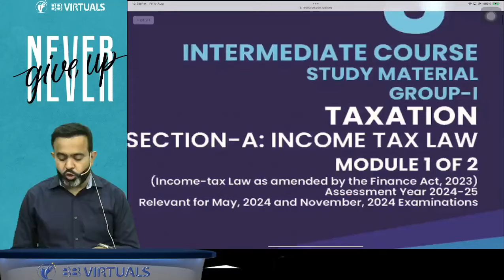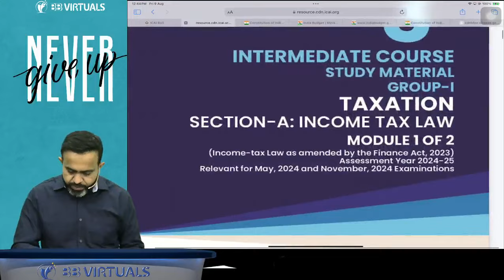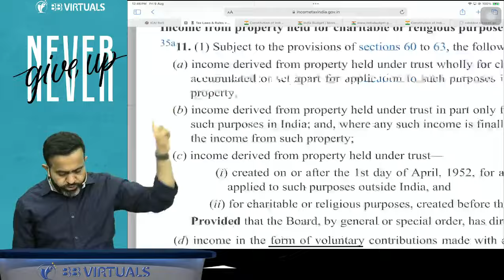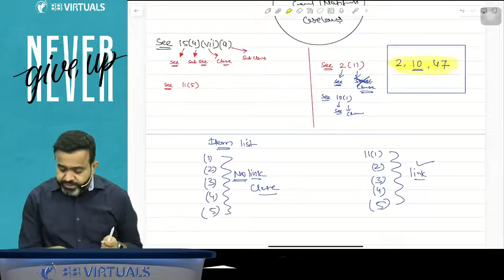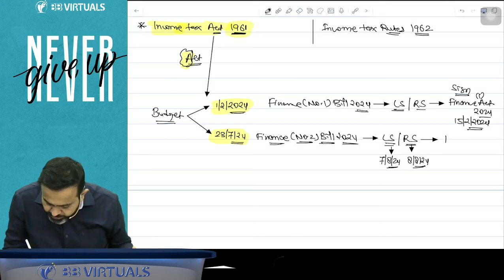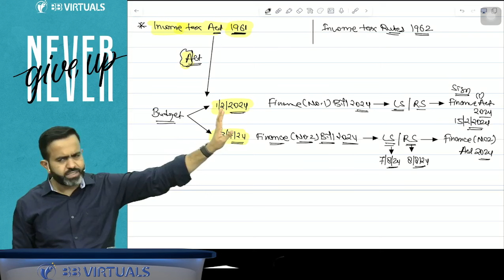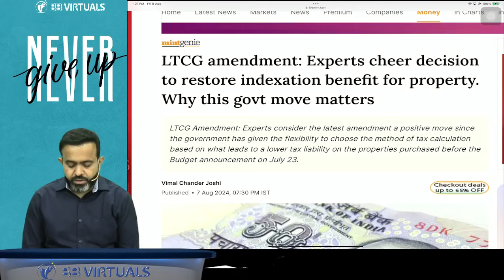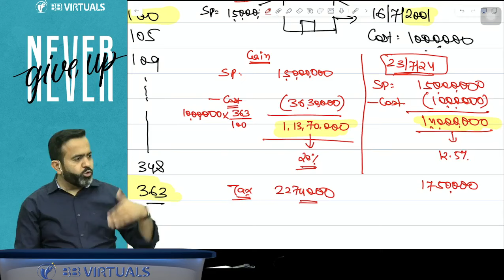INTER DT REGULAR FOR MAY/SEP-25 | DAY-1 PART-2 | BASIC